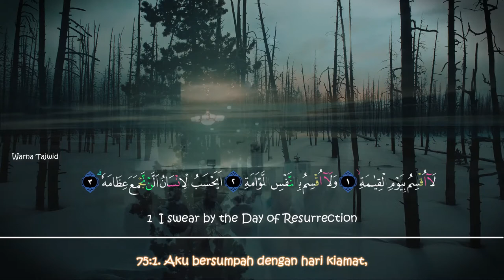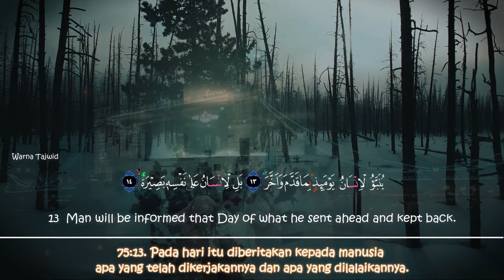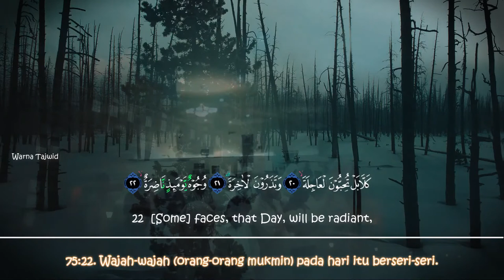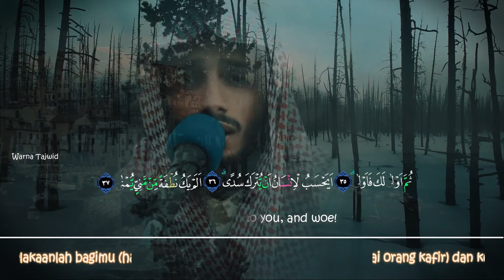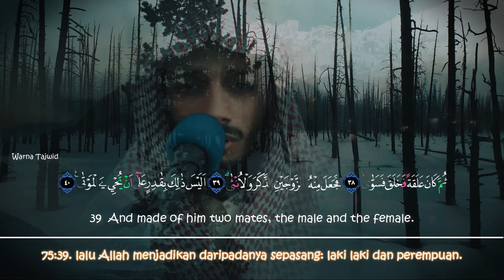Surah Qiyamah | Beautiful Quran Recitation by Ali Al timimy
@Ali Altimimy